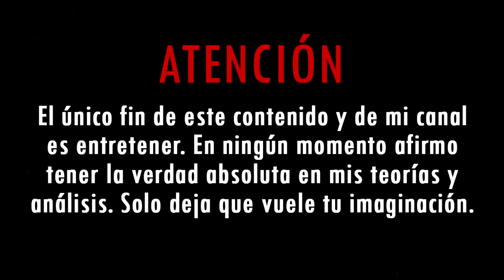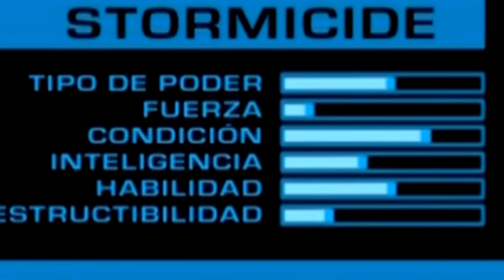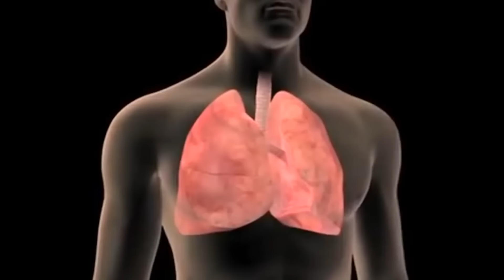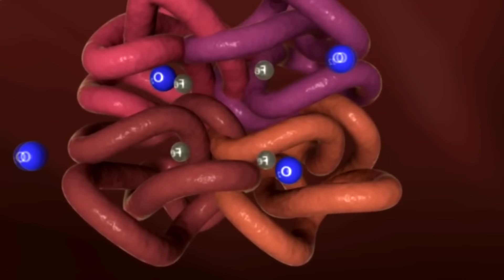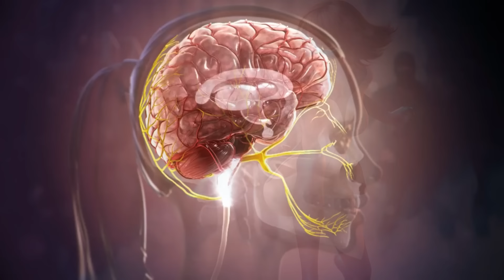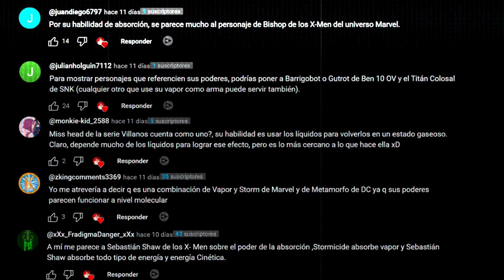La Súper Más Desalmada De Los Increíbles | Stormicide | Análisis De Disney Pixar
Déjame tus dudas existenciales en los comentarios. No sabemos, quizás de ahí pueda salir el próximo video.

REGALO: Descarga las imágenes de Stormicide generadas mediante IA para usar en tus propios videos, fanarts, miniaturas, etc: